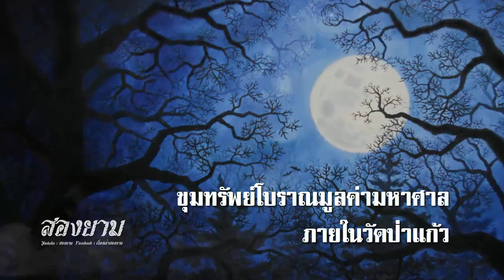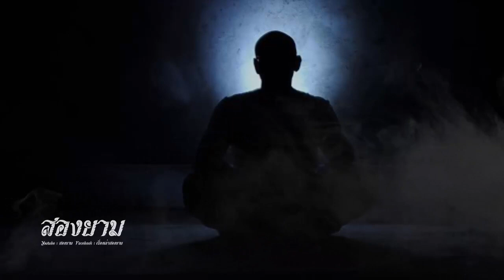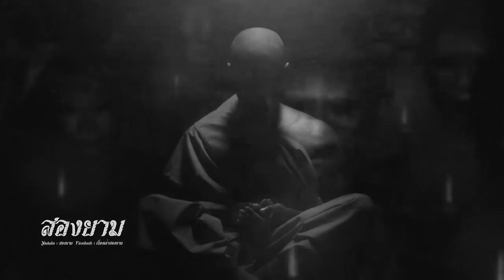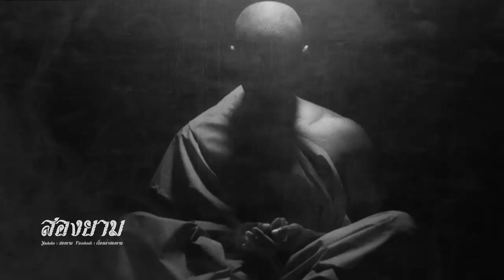ขุมทรัพย์โบราณมูลค่ามหาศาลภายในวัดป่าแก้ว | สองยาม